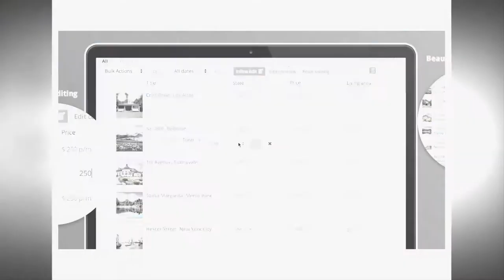Admin Columns Pro Download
Admin Columns Pro Download at Down73.com